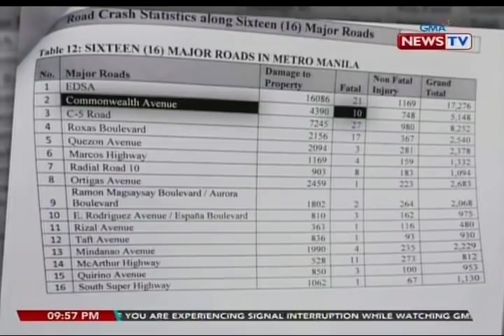SONA: Commonwealth Avenue, dati nang binansagang 'killer highway' dahil sa dami ng nadidisgrasya...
Na-overtake na ang Commonwealth Avenue bilang pinakadelikadong kalsada sa Metro Manila. Ang C-5 at EDSA na ngayon ang nangunguna sa listahan ng deadliest roads, batay sa datos ng MMDA. Karamihan sa mga aksidente, dahil daw sa kapabayaan ng driver. May report si Athena Imperial.